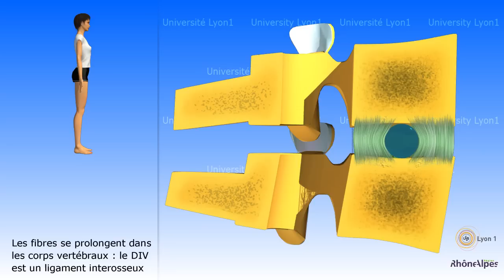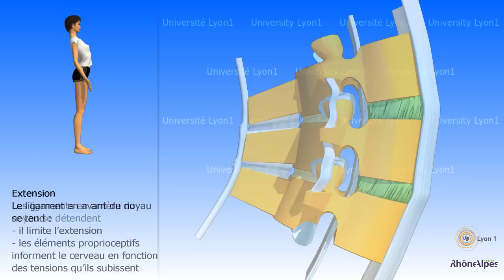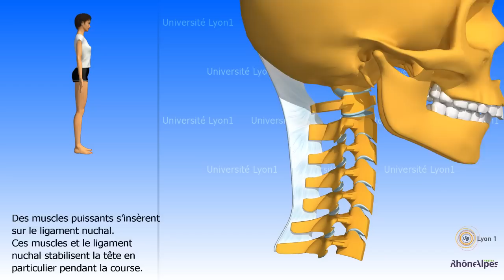Arthrologie de la colonne vertébrale Les ligaments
Vidéos 3D destinées à améliorer l'apprentissage et l'enseignement de l'anatomie